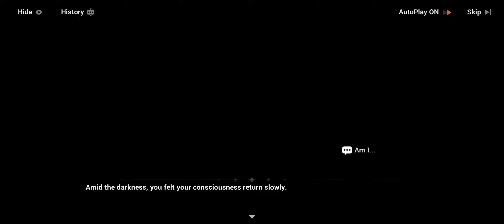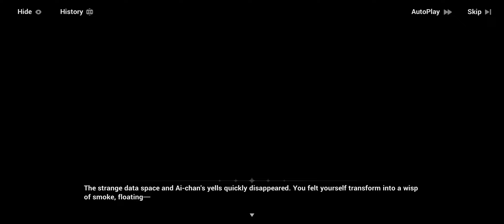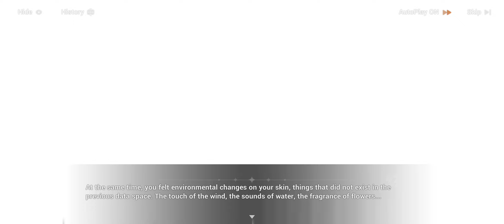Honkai impact 3rd: Honkai Salvation Log Part I: B.B.B.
After the failure that was the Tales of Xia which cost me my chance at a Mobius skin. I'm going to do the Honkai Salvation Log as soon as possible! I ain't risking the loss of good skins and waiting a year to see em again! Not now, not ever again! Because rhe loss of Mobius hurts deeply!

As for the event itself. It is quite interesting in how they implement Ai-chan's battlesuit into the story and give it an epic feel! Because that was quite the nostalgia trip I went through! AAAAAAAAAAAAAAAAAA! HIMEKO! WHY AREN'T YOU APART OF THE TEAM!?

Aside from that, I am loving the event overall! Has an interesting story, gave me a blast to the past—and has a mysterious character that has.me really intrigued! I want to know what happens next now!